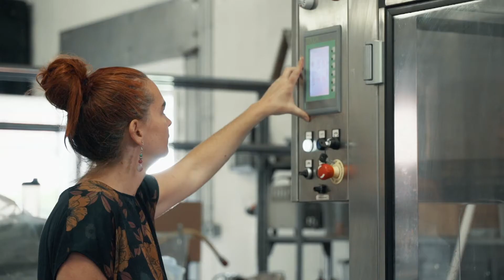"Rendez-vous dans l'Aube" avec Mahot artisan brasseur au Moulin de Saint-Martin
Mahaut, auboise d’adoption, brasse sa bière artisanale en famille à la Brasserie du Moulin de Saint Martin, située dans le village de Saint Martin de Bossenay dans le Nogentais. Entrez dans les coulisses de cette brasserie responsable, découvrez son histoire, ses valeurs, et bien sûr profitez d’une dégustation de ses bières bio.

« Aux alentours », Mahaut vous amène à Nogent-sur-Seine qu’elle apprécie particulièrement le jour du marché. Après une balade le long de la Seine, vous ne pourrez pas échapper à la visite du Musée Camille Claudel. Pour une pause nature, profitez de l’installation de l‘Étang de Monteuil.